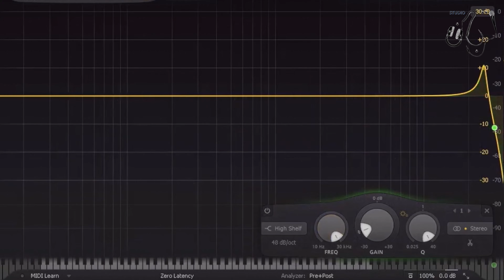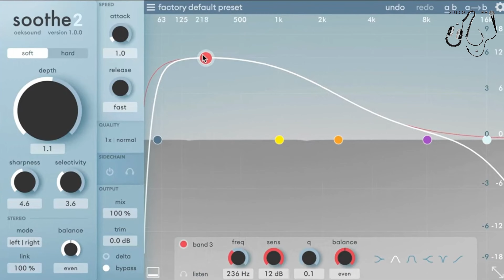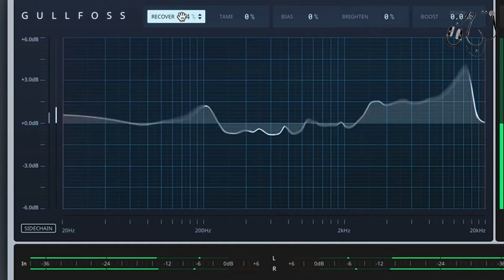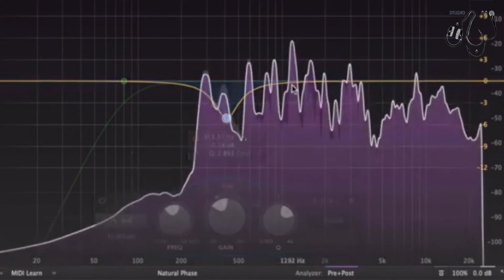(سوالف هندسة - 41) استخدام فكرة لسويب إفكت في تصفية الصوت ليست صحيحة ام خطيرة